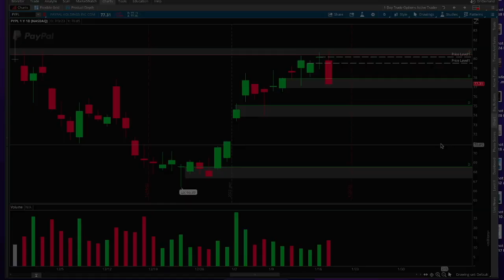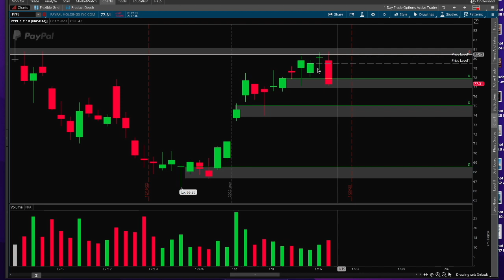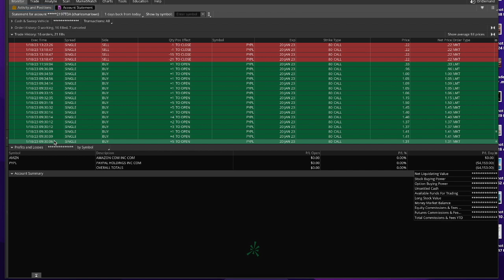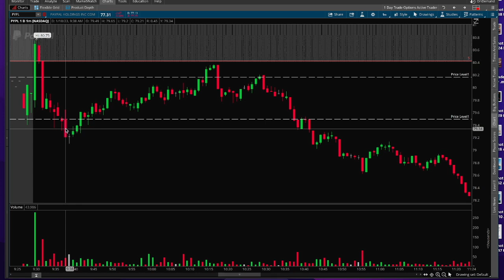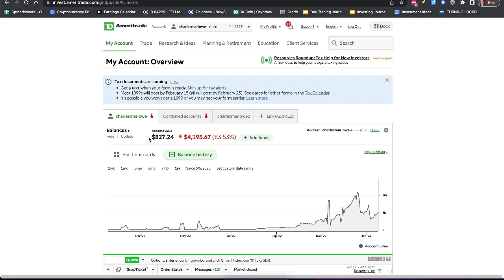I Messed Up Bad!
Bitcoin Wallet
3DEyg5NTe1KCLNGTqTeyAFb73apePk6XT7

Etherium Wallet
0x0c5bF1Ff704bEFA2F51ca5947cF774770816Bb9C